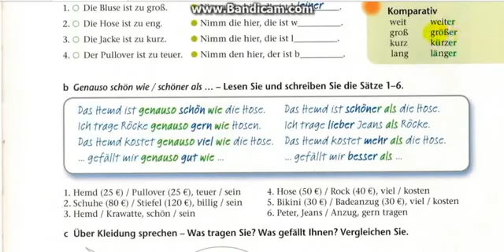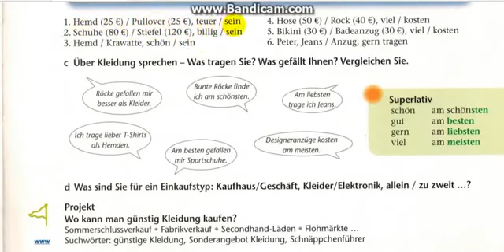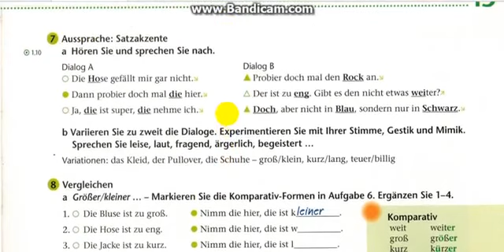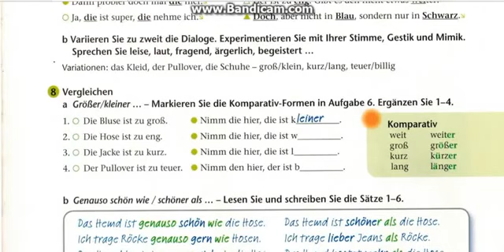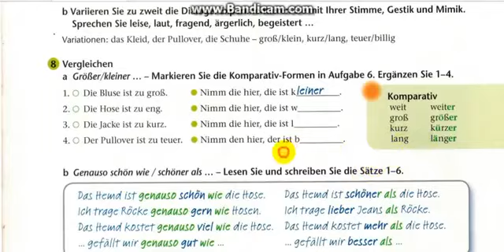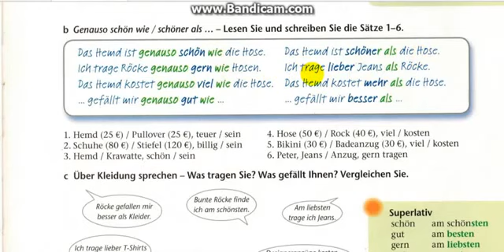کتاب برلینر پلاتز نیو سطح آ تسوای درس 13 تا 18 ویدیو شماره 7 مرتضی فرهمند دویران